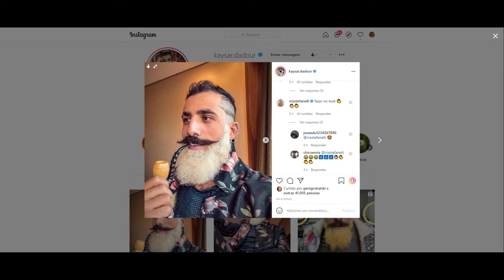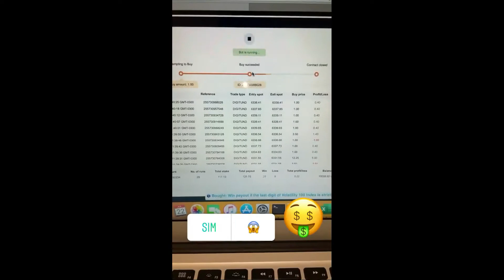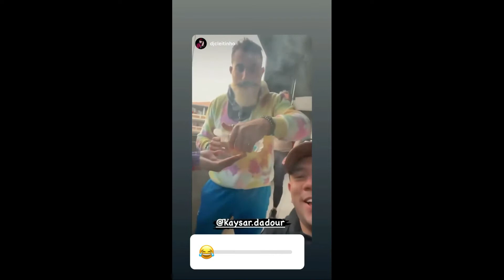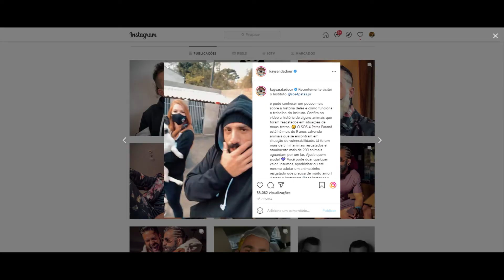STORIES DO KAYSAR DADOUR ATOR 21/07/2021